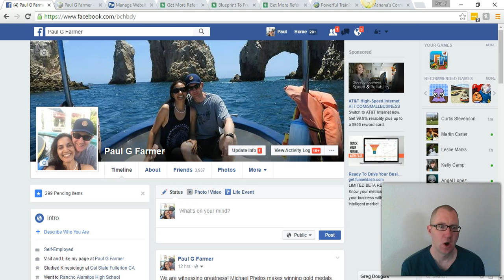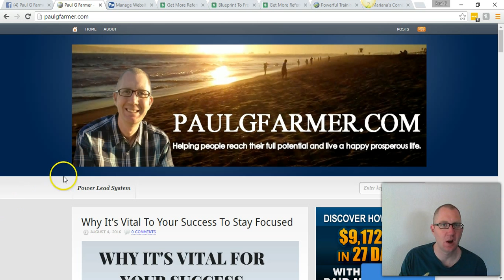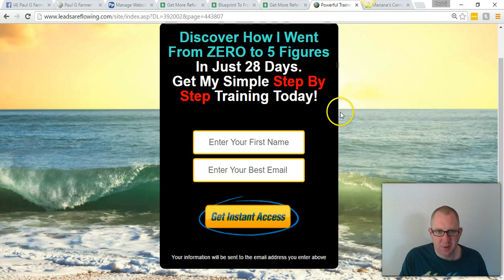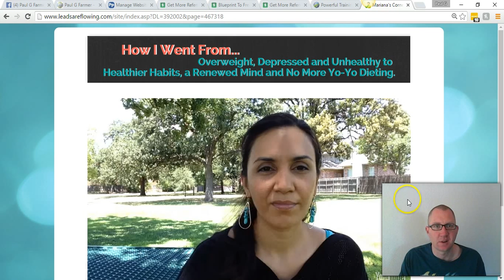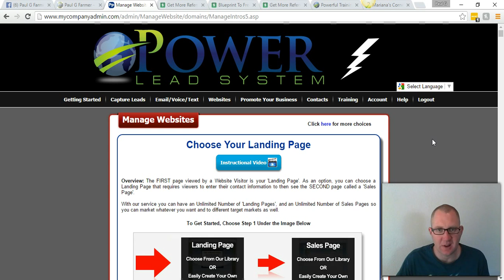How To Finally Get Referrals Daily... For Real With Paul G Farmer - Video 9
I really want to help you make a substantial income online and my training series is designed to do just that for you.

Discover how to get more leads and sales to your business

Get INSTANT ACCESS to my "FREE" training series so you can get my exact plan that took me from zero to 5 figures in less than a month.

Skype: futrrocker